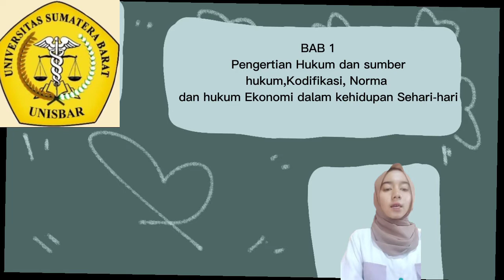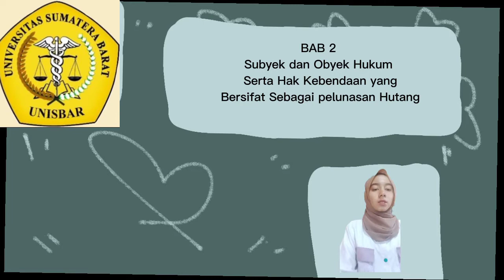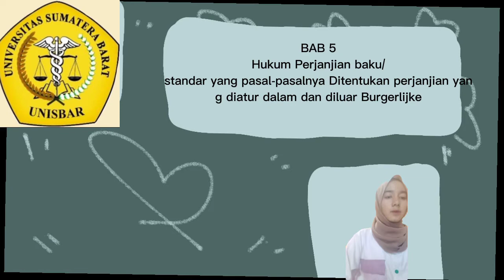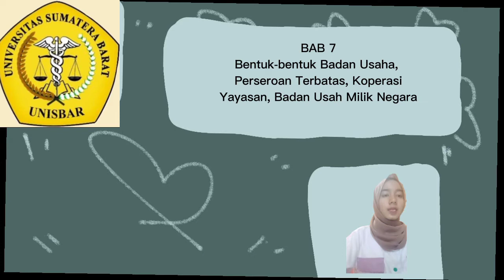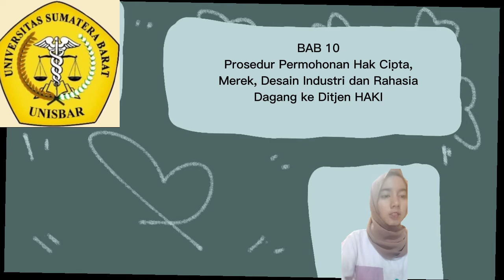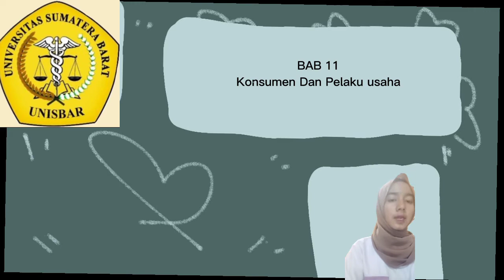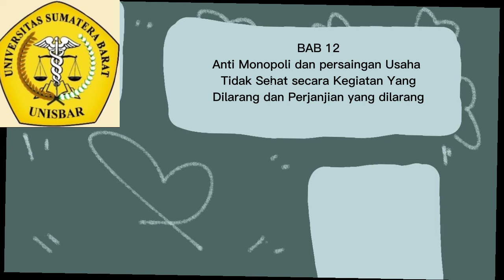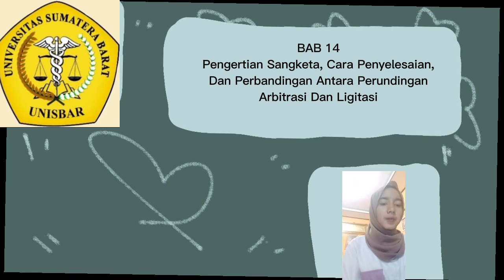RANGKUMAN MATA KULIAH ASPEK HUKUM DALAM BISNIS | SALSABILA